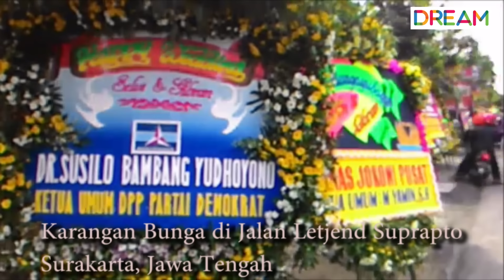Dream Video : Karangan Bunga Ucapan dari Mantan Presiden SBY di Pernikahan Gibran Selvi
Karangan bunga dari Susilo Bambang Yudhoyono, mantan presiden mendapat tempat istimewa. Karangan bunga itu ditempatkan tepat di gerbang masuk kediaman Presiden Joko Widodo di Surakarta, Jawa Tengah. Karangan bunga dari mantan Presiden SBY tampak menonjol diantara ratusan karangan bunga ucapan selamat pada acara penikahan Gibran Selvi.